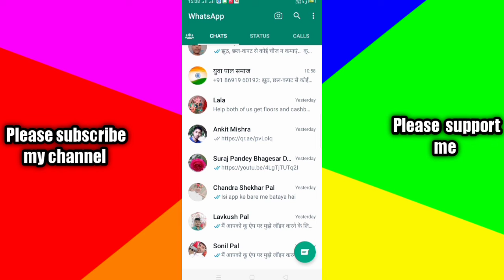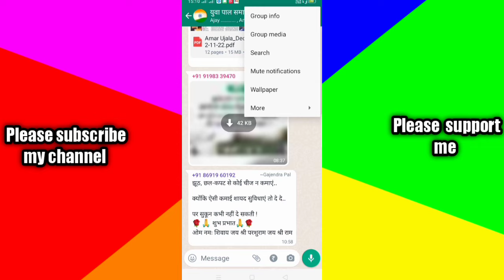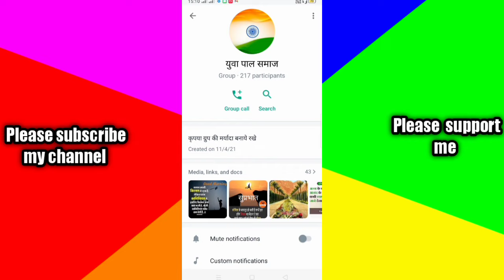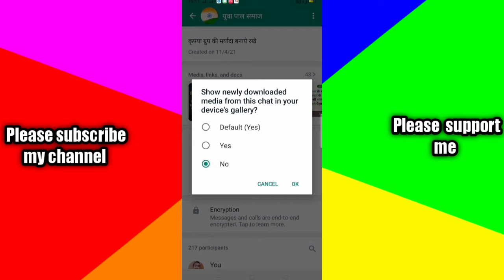#06 WHATSAPP GROUP ki PHOTOS & VIDEOS ko gallery me Save na ho | How to stop to going photo & video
WHATSAPP GROUP ki PHOTOS & VIDEOS ko gallery me Save na ho | How to stop to going photo & video

how to
how to make a group video call on whatsapp
how to group call whatsapp
how to make a group call on whatsapp
whatsapp tricks
how to make a group audio call on whatsapp
how to stop anyone from adding in whatsapp group
how to delete whatsapp photos from a group
how to stop whatsapp auto saving photos
how to save photos from whatsapp to gallery android
how to stop people from adding you to whatsapp groups
whatsapp ke media ko gallery me jaane se kaise roke
whatsapp ke photo video gallery me save kaise kare
whatsapp ke photo aur video gallery me jane se kaise roke
whatsapp image gallery me jane se kaise roke
whatsapp ke photo gallery mein kaise aate hain
whatsapp photo gallery me kaise laye
whatsapp ka photo gallery mein na jaaye
whatsapp video gallery me save kaise kare